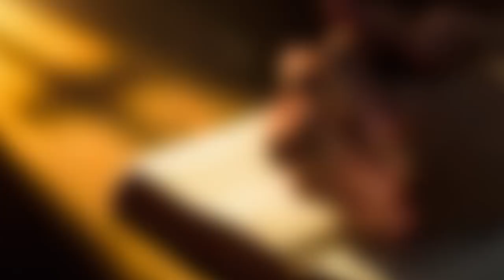A God With A Face | Pr. Mamello Moiloa | Week of Prayer | Day 3.2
Pr. Mamello Moiloa
Baraton University Church
University of Eastern Africa, Baraton